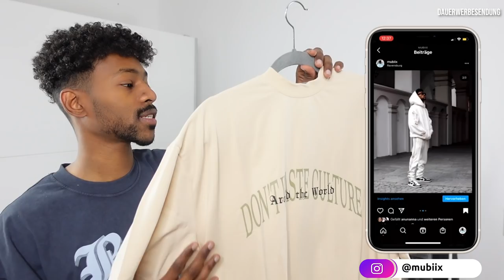LPU: STABILE OVERSIZED T SHIRTS für den SOMMER 😍💥🌞 | mubiix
Was geht Boys, heute hab ich ein paar STABILE OVERSIZED T-SHIRTS für den Sommer die ich die letzten Tage bestellt hab - grad jetzt wo es wieder schön warm wird können paar stabile oversized T-Shirts nicht schaden 😎
Wie immer sind die Teile alle unten verlinkt, sollte was schon weg sein mach ich ne Alternative rein 😘
Und bei Worst Behaviour könnt ihr mit dem Code "Mubiix" 15% sparen 🙏🏾

Worst Behaviour T-Shirt Cream (Sold Out, Alternative):
(Mit dem Code "Mubiix" sparen)